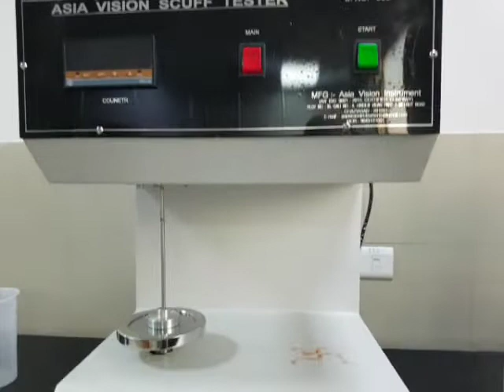Scuff tester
Scuff Tester for plastic film abrasion test

Contact New Machine and Repairing and spare parts